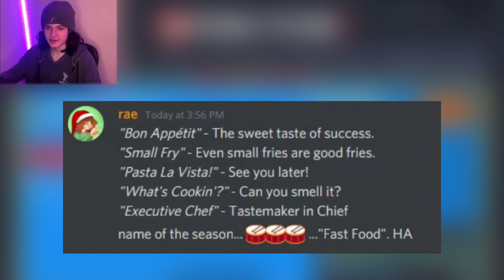Nitro Type Fast Food Season 38 LEAKS! Nitro Type Season 38 Name REVEALED & New Titles…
This video covers the Nitro Type Fast Food season 38 name and title that were just leaked! The name of Nitro Type season 38 is officially being called "Fast Food" and it will feature the titles "Bon Appetit", "Small Fry", "Pasta La Vista!", "What's Cookin'?", and "Excutive Chef". This perfectly lines up with what Travis said in @NateDoggTyping's chat a few days ago, so everything seems to be going to plan. This Channel puts out content all the time so it would be a big help if you helped the Grind!
Epic Games Support-A-Creator Code: SOLDTOGAMING

Use code “SOLDTOGAMING” in any Epic Games run games!

Video Usage Policy:

I give full permission for you to use my video in any transformative or creative works. You may use my video in reaction videos, review videos, clip/highlight videos, fan-edit videos, for viewing on stream, or other creative/transformative works. However, you must provide proper credits to link back to me, including verbally in the video, and in the description and/or title. You can not redistribute, re-upload this video, or claim this video as your own, you must add something to the content in order to qualify for this usage policy.
NOTE: If you are using this video on a live stream, I only require verbal credit; If you are using this video for a work that is under 3 minutes long, I only require description and/or title credit.

Live Stream Usage Policy:

I give full permission for you to use my live stream in any transformative or creative works. You may create short live stream clips, highlights, or recaps from this stream. You may even directly re-upload the entire stream (This does not apply to videos, only live/previous streams). However, you must provide proper credits to link back to me, which includes in the description and/or title. You can not claim this stream as your own.